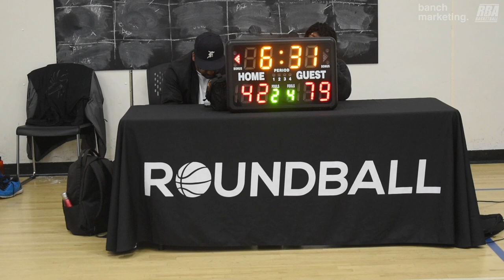2024 Vancouver Spring Comp League - Jrue Grit vs GoHawks - Roundball BC Mens Basketball League